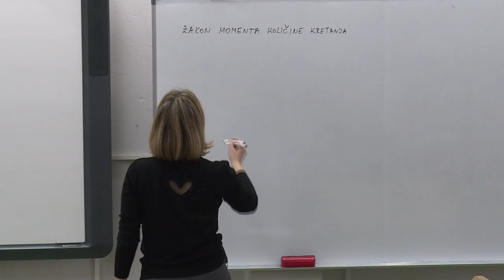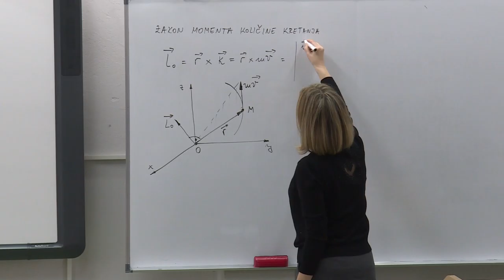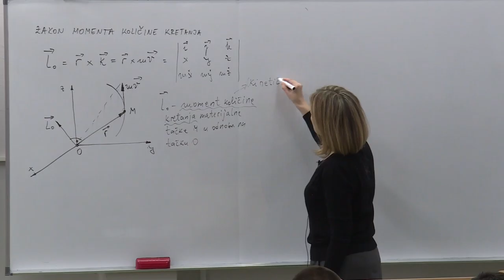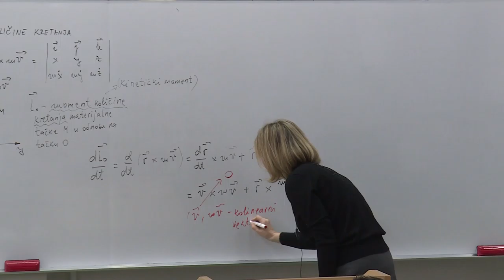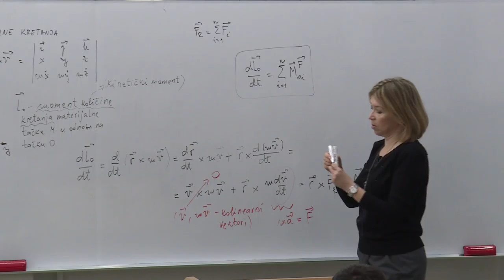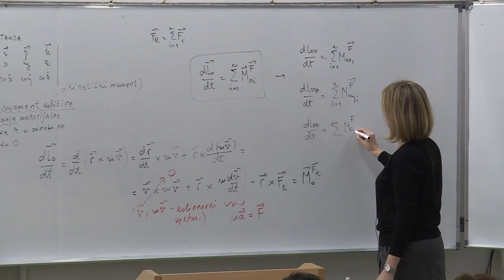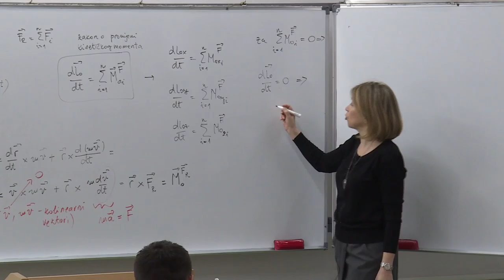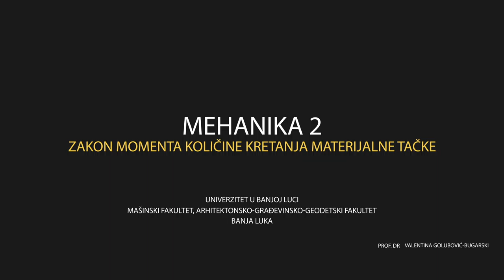18 Zakon o održanju momenta količine kretanja materijalne tačke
Osamnaesto predavanje iz predmeta Mehanika 2.

Sadržaj: Zakon o održanju momenta količine kretanja materijalne tačke